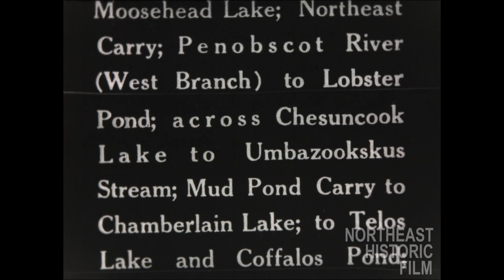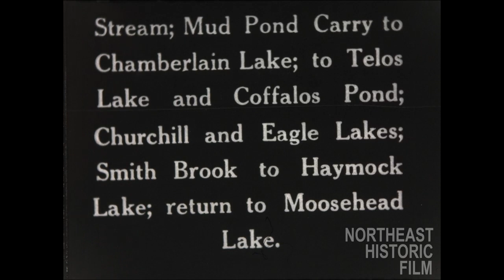Part One: Guided Maine Canoe Trip at Moosehead Lake, Maine 1948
(SILENT) An Excerpt from "Maine Canoe Trip," of the Sanders Family Collection.  Film shot by Larry Lougee, guide was Henry Red Eagle. (Henry Perley) Henry Perley was a Maliseet born in Greenville and was promoting Native American rights before the movement began. He was the first Native American to graduate from Greenville High School, guide, trapper, drugstore clerk, lumberjack, log driver, vaudeville performer, silent movie actor, trombone player, lecturer, and more. This film was possibly promotional footage for the Moosehead Lake region.  Route Followed:  Greenville to Rockwood on Moosehead Lake; Northeast Carry; Penobscot River (West Branch) to Lobster Pond; across Chesuncook Lake to Umbazookskus Stream; Mud Pond Carry to Chamberlain Lake; to Telos Lake and Caffalos Pond; Churchhill and Eagle Lakes; Smith Brook to Haymock Lake; return to Moosehead Lake.

The digitization and sharing of this footage was made possible by The Betterment Fund.
To see more of this film collection or to learn more about Northeast Historic Film, visit us at oldfilm.org.

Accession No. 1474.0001